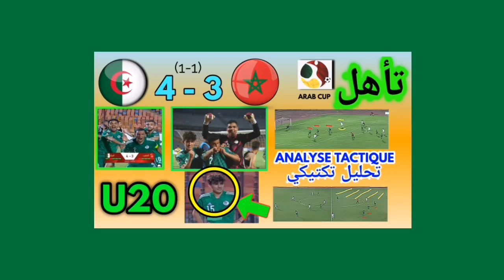Algerie vs Maroc U20 Arab cup Analyse تحليل مباراة الجزائر أمام المغرب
Magnifique match entre les 2 pays voisins Algérie et Maroc. Les U20 algériens ont montré un fort esprit d'équipe et une grande combativité qui leur a permis de se qualifier en demi finale pour affronter la Tunisie.
مباراة بطولية للجزائريون. الڨرينتا الجزائرية مكنتهم بتأهل مستحق لنصف النهائي. بتوفيق للجزائر في كاس العرب